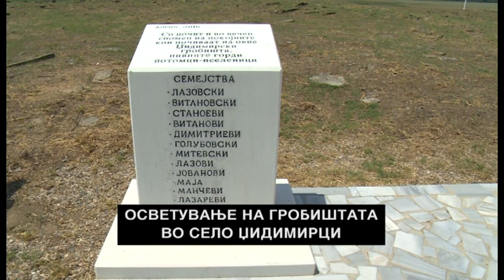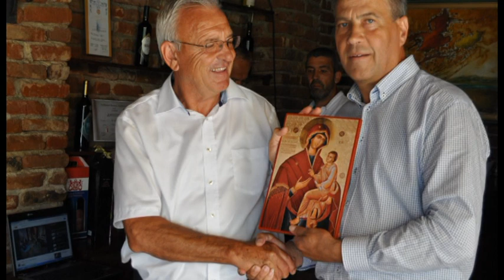Djidimirci 2017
Edit by ARSOVSKI G